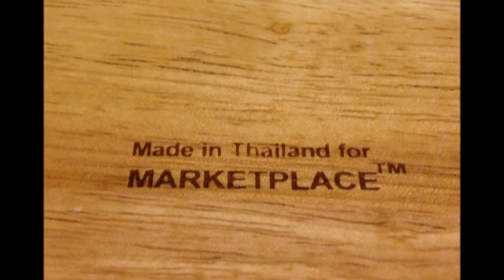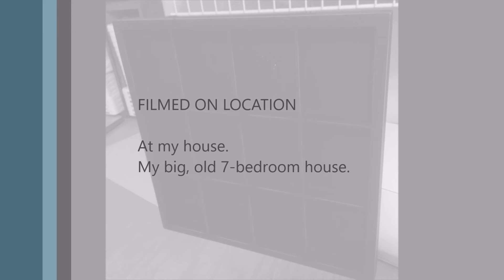Haul! Hobby Lobby, Thrift Store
Haul! Hobby Lobby and 2nd Ave Thrift Store